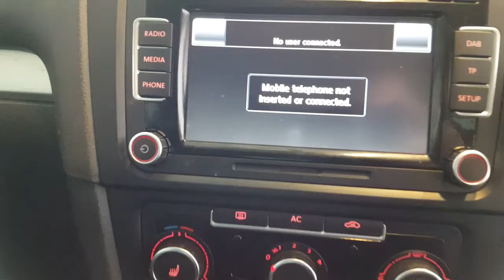12SO1558 - 2012 Volkswagen Golf 2.0 TDI GT BMT 140PS 5DR 7,950